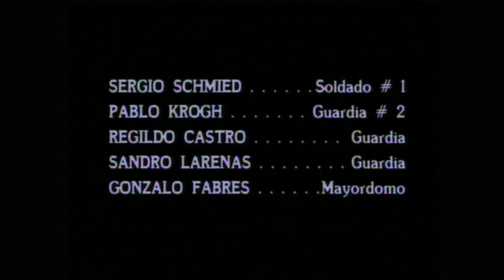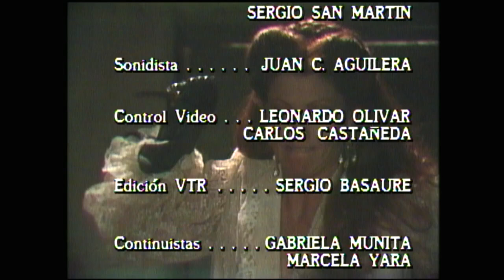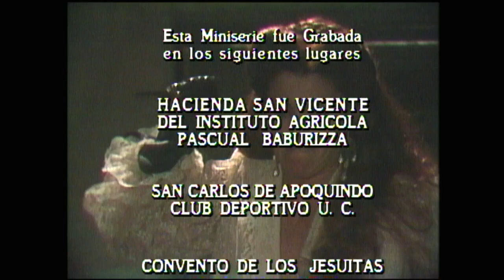La sentencia | La Quintrala - T1E5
Serie emitida en 1987 que narra la vida de la terrateniente Catalina de los Ríos y Lisperguer, una hermosa mujer que cautivaba e intimidaba a los hombres por su extrema belleza e indomable personalidad. Su apodo se convirtió en sinónimo de temor en su época. "La Quintrala" grafica las diferentes facetas de la protagonista, desde sus romances hasta los malos tratos con sus empleados, sus venganzas y sus pactos con seres oscuros.